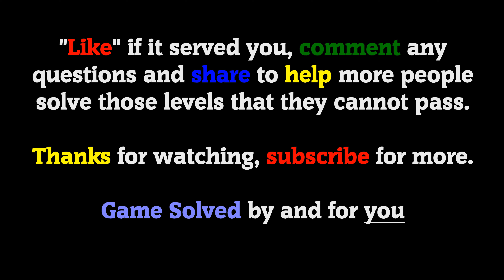Dig This! || Chapter 1 - Sandbox (All levels completed)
All levels answers walkthrough.

This video contains the following resolved levels:
Chapter: 1 - Sandbox
Levels: 1, 2, 3, 4, 5, 6, 7, 8, 9, 10, 11, 12, 13, 14, 15, 16, 17, 18, 19, 20

The version of the game at the time of video recording is:
V: 1.1.2

ℹ GAME DESCRIPTION:
Just dig with your fingers — and guide the ball to the cup. It's easy, yet challenging. There is often a trick to solve the levels, sometimes you need take advantage of the objects' speed, sometimes you need to make objects collide, but often it is enough to use your intuitive thinking.

🗣 LANGUAGE: Spanish/english (without importance)